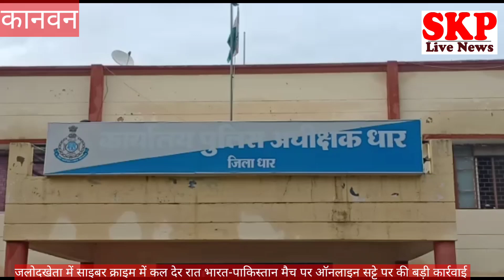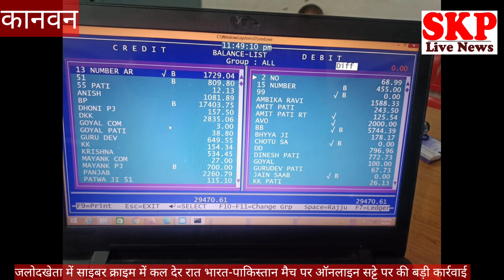जलोदखेता।लाखो के ऑनलाइन क्रिकेट सट्टा लेते 4 आरोपियों को साइबर क्राइम ने पकड़ा उपकरण जप्त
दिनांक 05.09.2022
 सायबर क्राईम ब्रांच धार टीम ने एशिया कप टी-20 श्रृंखला अंतर्गत भारत-पाकिस्तान मैंच में सट्टा करते 04 क्रिकेट सटोरियों को पकड़कर अग्रिम कार्यवाही हेतु थाना कानवन पुलिस के सुपुर्द किया।
 थाना कानवन अंतर्गत ग्राम जलोदखेता का रहने वाला अंतिम मकवाना अपने खेत पर बने मकान में राजगढ़ के सटोरियों के साथ मिलकर, कर रहा था क्रिकेट सट्टे का संचालन।
 चारों आरोपियों के कब्जे से 01 एलईडी टीवी, 01 लैपटाप, 10 मोबाईल फोन, 11,460/- रू. नगद,  हुंडई ग्रांड आई-10 कार व अन्य इलेक्ट्रानिक उपकरण कुल मश्रुका कीमत 7,00,000/- रू. जप्त।
 जप्त लेपटाप में क्रिकेट सट्टे के लेन-देन का मिला लाखो रूपये का हिसाब-किताब।
      पुलिस अधीक्षक जिला धार श्री आदित्य प्रताप सिंह को लम्बे समय से जिलें में क्रिकेट मैचो के सट्टे के संचालन की सूचना प्राप्त हो रही थी। पुलिस अधीक्षक धार महोदय द्वारा क्रिकेट सटोरियों पर प्रभावी कार्यवाही करने हेतु  निर्देशित किया गया था
      इसी तारम्मय में सायबर क्राईम ब्रांच टीम ने वर्तमान में चल रहे एशिया कप टी-20 श्रृंखला के मैचो में खिलाडियों पर एवं टीम के हार-जीत पर सट्टे के व्यापार में लिप्त सक्रिय सटोरियों की जानकारी प्राप्त करने हेतु मुखबिरतंत्र को सक्रिय किया, जिसमें कल दिनांक 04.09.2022 को सायबर क्राईम प्रभारी त्रिलोक सिंह बैस को मुखबिर से सूचना मिली कि धार जिलें की व्यापारिक राजधानी ’’राजगढ़’’ क्षेत्र के रहने वाले कुख्यात सटोरिए सौरभ पिता प्रदीप जैन व अयोध्या पिता ओमप्रकाश बैरागी, थाना कानवन क्षेत्रांतर्गत ग्राम जलोदखेता में अंतिम सुतार के खेत पर बने मकान में एशिया कप टी-20 श्रृंखला 2022 के अंतर्गत भारत-पाकिस्तान के बीच चल रहे टी-20 मैच पर हार-जीत का सट्टा का अवैध रूप से संचालन करने बैठे है।
      मुखबिर की सूचना महत्वपूर्ण होने से तत्काल वरिष्ट अधिकारियों को अवगत कराया जाकर उप पुलिस अधीक्षक सायबर क्राईम धार सुश्री निलेश्वरी डावर के नेतृत्व में सायबर क्राईम ब्रांच टीम द्वारा मुखबिर द्वारा बताए गए स्थान ग्राम जलोदखेता में अंतिम सुतार के खेत पर बने मकान में दबिष दी गई तथा 04 व्यक्तियों को भारत-पाकिस्तान के बीच चल रहे हाईप्रोफाईल क्रिकेट मैच का सट्टा करते रंगे हाथ पकडा। आरोपियों ने पूछताछ में अपना नाम पता-

1. सौरभ पिता प्रदीप जैन निवासी महात्मा गांधी मार्ग राजगढ़ थाना राजगढ़ जिला धार
2. अयोध्यादास पिता ओमप्रकाश बैरागी निवासी लालबाई माता मंदिर के पास राजगढ़ थाना राजगढ़ जिला धार
3. विवेक उर्फ वैष्णव पिता मनोहर बैरागी निवासी ग्राम मांगोद थाना अमझेरा जिला धार
4. अंतिम पिता रतनलाल मकवाना निवासी ग्राम जलोदखेता थाना कानवन जिला धार बताया
      पकड़े गए आरोपियों में आरोपी अंतिम मकवाना से टीम द्वारा पूछताछ करने पर स्वयं का खेत व मकान होना बताया। चारो आरोपियों ने भारत-पाकिस्तान के बीच चल रहे टी-20 मैच पर हार-जीत का सट्टा ग्राहको से मोबाइल फोन व आनलाईन लिंक पर लेना स्वीकार किया। टीम द्वारा आरोपियों के कब्जे से क्रिकेट मैंच के सट्टा उपकरण में 01 एलईडी टीवी, 01 लैपटाप, 10 मोबाईल फोन, 11,460/- रू. नगद, हुंडई ग्रांड आई-10 कार क्रमांक एमपी 04 सीएस 5954 व अन्य इंटरनेट के इलेक्ट्रानिक उपकरण कुल कीमत 7,00,000/- रू. जप्त किये गए एवं लेपटाप में क्रिकेट संबंधित सट्टे के लेन-देन हेतु बने साफ्टवेयर में लाखो का हिसाब किताब पाया गया। आरोपियों को अग्रिम कार्यवाही हेतु थाना कानवन पुलिस के सुपुर्द किया, जिस पर से थाना कानवन पुलिस द्वारा आरोपियों के विरू़द्ध थाना कानवन में अपराध क्रमांक 456/22 धारा 4ए पब्लिक गेम्बलिंग एक्ट,1976 व 66सी सूचना प्रौद्योगिकी(संशोधन) अधिनियम 2000 का अपराध पंजीबद्ध किया गया है।

     आरोपियों को गिरफ्तार करने में सायबर क्राईम ब्रांच धार प्रभारी त्रिलोक सिंह बैस, सउनि भेरूसिंह देवड़ा, प्रआर. राजेश, आर. बलराम, आर. सर्वेशसिंह, आर. प्रशांत, संग्राम की महत्वपूर्ण भूमिका रही। आरोपियों से जप्त मोबाईल की जांच सायबर सेल टीम द्वारा कर जा रही है, जिससे और भी कई सटोरियों के नाम मिलने की पूर्ण संभावना है।